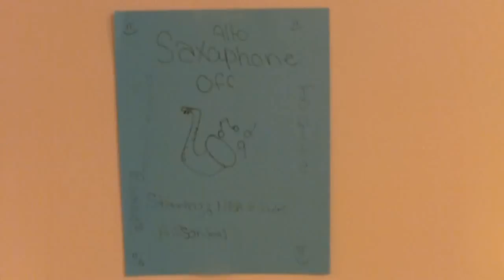Nick and Jules 1st Annual Christmas Sax-Off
The ultimate saxophone showdown, plus watch me get scolded by my 10 yr old LOL